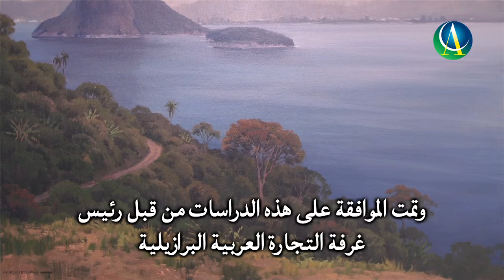Artist presents paintings of Brazilian landscapes in vernissage at the Arab Brazilian Chamber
Twenty paintings of Brazilian landscapes were presented by paintor Alexandre Reider at the Arab Brazilian Chamber of Commerce. After the one time only vernissage, the pictures were donated to Arab embassies in Brasilia.